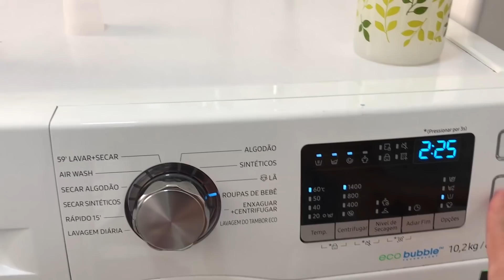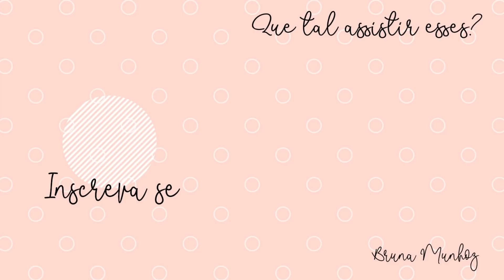ORGANIZANDO O GUARDA ROUPAS DO BEBÊ::: Lavando | Passando e Guardando todas as roupinhas do Gui!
Hoje eu vim compartilhar com vocês como foi a organização do guarda roupas do Gui, desde a separação das roupinhas, a lavagem, passar as roupinhas e o armazenamento delas no guarda-roupas! Espero que gostem de conferir esse momento tão gostoso! :)

Compre seu pingente de leite materno com desconto e brinde no